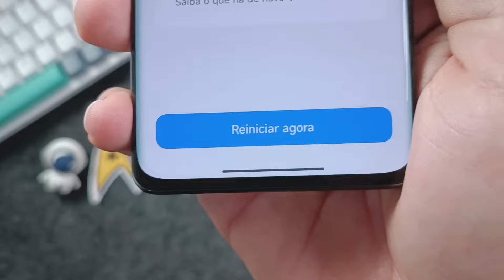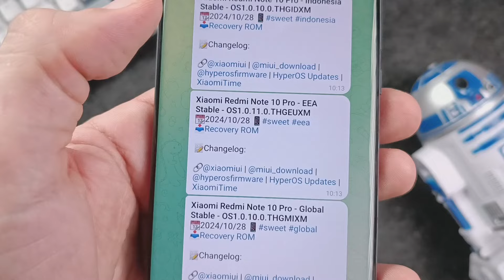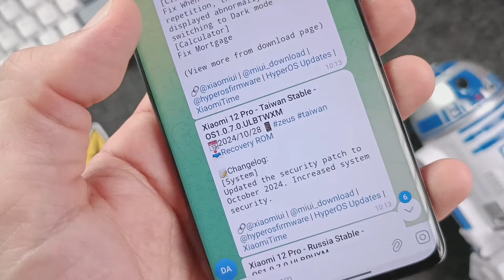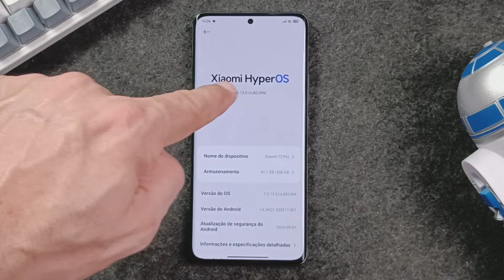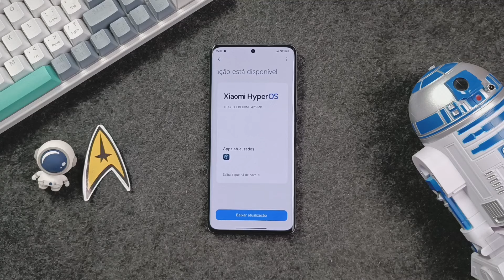HyperOS Liberada! Caiu uma CHUVA de Atualizações pra vários CELULARES Xiaomi